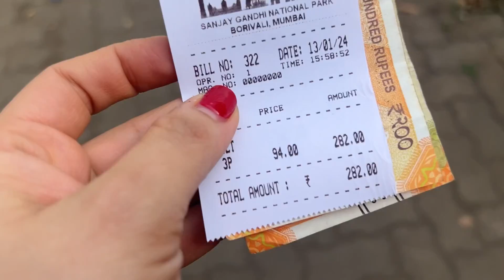Sanjay Gandhi national park with kids || Safari Ride in Mumbai|| Things to do in Mumbai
This was aaryanas first time in Sanjay Gandhi National Park and she loved it !!
A lot of times i run out of options for outdoor activities for our children when my moms suggested we go to the park and take her for the safari !!
Absolutely fun idea , we spent the evening there and had a blast. .
Spotted Monekys , Deers , Lion Lioness , Tiger Tigeress . This really excited the children n adults alike !!

Hope you guys go n enjoy the park with your kids too !!
Please maintain public hygiene and do not litter and do not scream at the animals !!